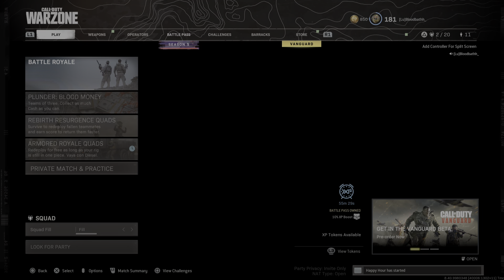Call of Duty: Modern Warfare_20210908202100